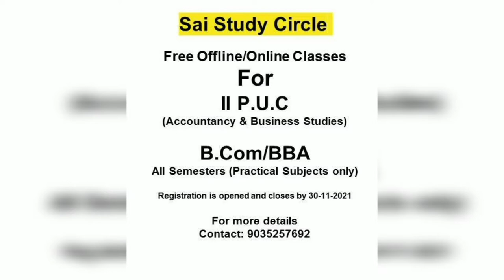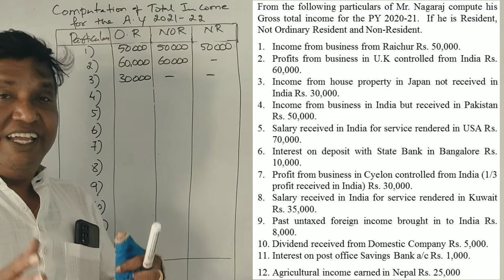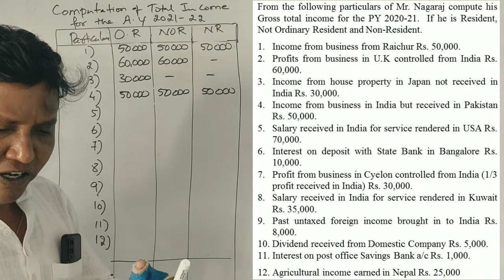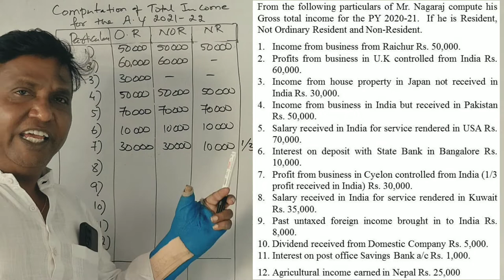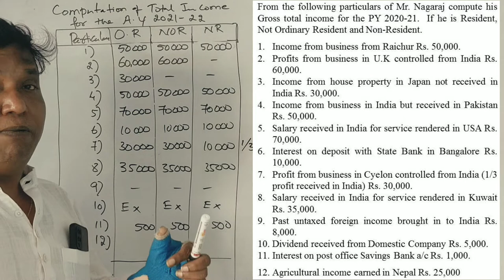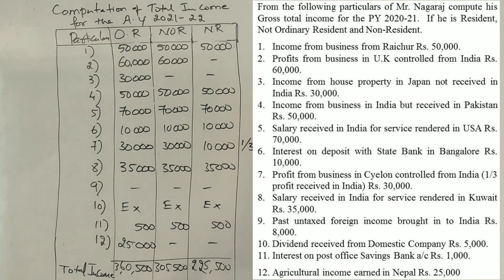Incidence of Tax A.Y 2021-22 in Kannada PART 9